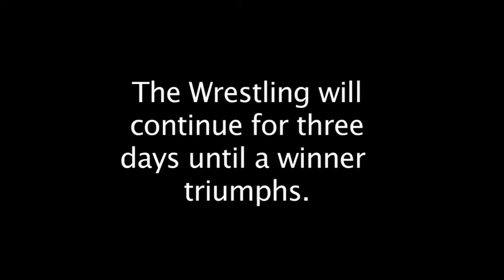Wrestling at Naadam, Ulan Bator, Mongolia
Wrestling is the most important competition at the Naadam Festival.